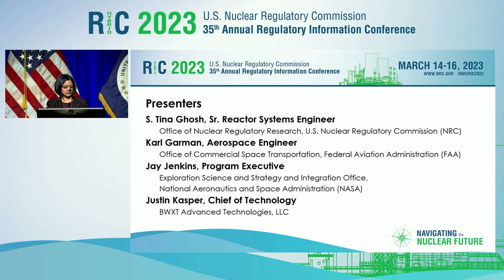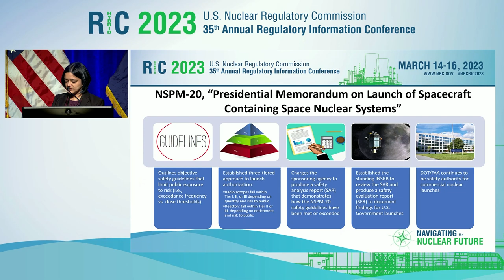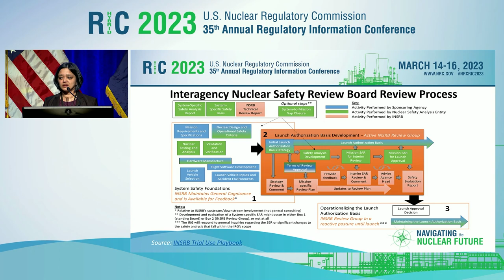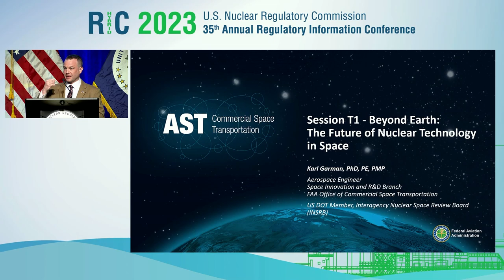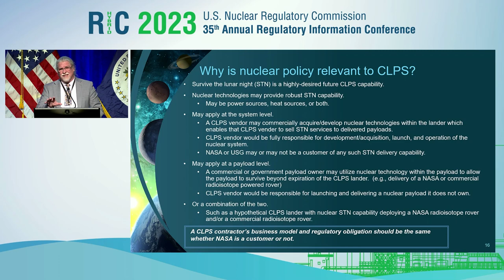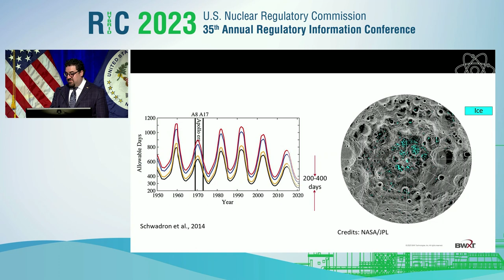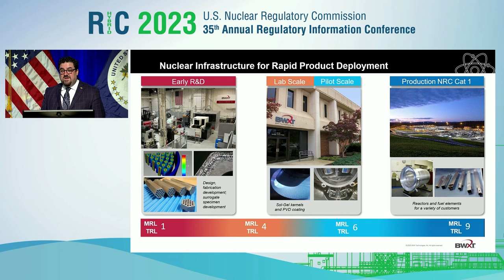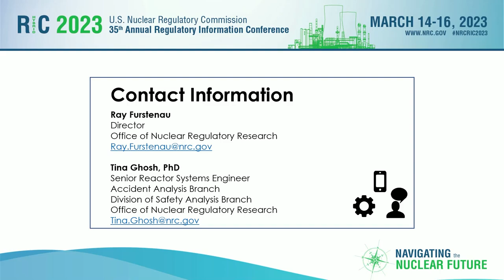T1 - Beyond Earth: The Future of Nuclear Technology in Space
Video Recording of Technical Session: Beyond Earth: The Future of Nuclear Technology in Space

Nuclear technology has long played a vital role in prominent space missions. In recent years, the private sector has expressed increased interest in leading the development, launch, and use of nuclear technologies for space applications ranging from lunar surface initiatives to nuclear-electric power and propulsion in interplanetary space. This session features perspectives from space experts, regulators, and the industry on happenings in space nuclear, where we will be in the future, and regulatory considerations that will help shape the future of nuclear technology in space.

SESSION CHAIR(S):
 Ray Furstenau, Office Directror, RES, USNRC
SPEAKER(S):   Introductory Remarks
Ray Furstenau, Office Directror, RES/NRC
Planning for Tomorrow: Space Nuclear System Launch Safety
S. Tina Ghosh, Senior Reactor Systems Engineer, Accident Analysis Branch, RES/NRC
Beyond Earth: The Future of Nuclear Technology in Space
Karl Garman, Deputy Director of Research, Office of Commercial Space Transportation, Federal Aviation Administration
Commercial Lunar Payload Services (CLPS) and the Future of Commercial Space Nuclear Systems
Jason (Jay) Jenkins, Program Executive, Commercial Lunar Payload Services, National Aeronautics and Space Administration
Commercial Perspective on Nuclear Technology in Space from BWXT Advanced Technologies
Justin Kasper, Chief of Technology, BWX Technologies, Inc.